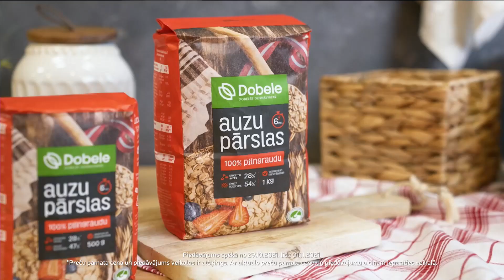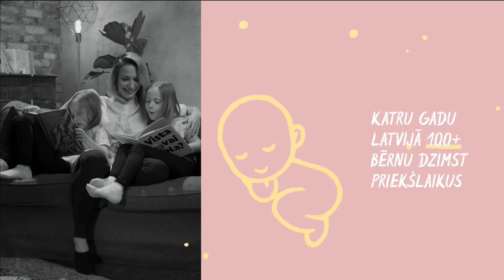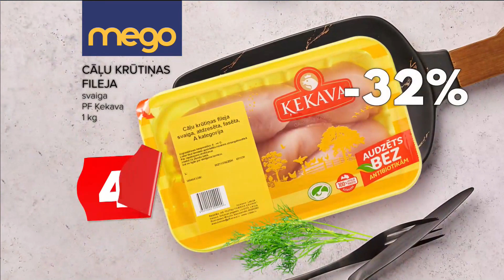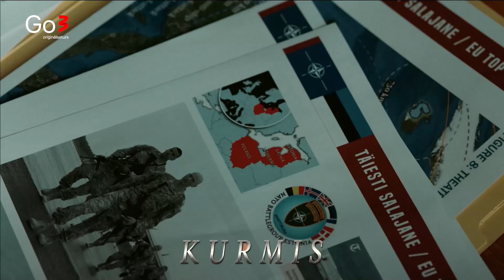TV6 HD Latvia - Halloween Idents & Continuity (31.10.2021) 🎃